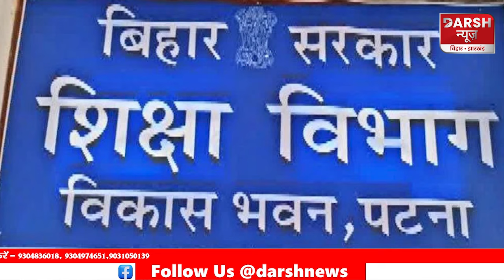KK Pathak के छुट्टी पर जाने के बाद ACS S.Siddharth ने संभाली कमान, दिया ऐसा आदेश मच गई खलबली